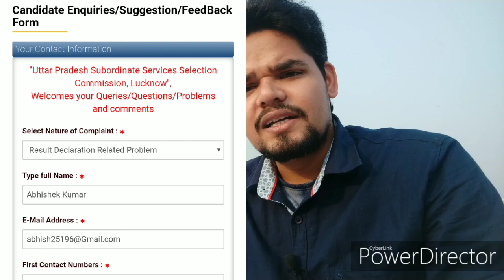TubeWell Operator Results issue | Lower 2 result updates | धरना प्रदर्शन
The Result issue of the tubeWell operator exam and updates of lower 2 result

or u can whatsApp me with your name
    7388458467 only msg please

Join the best test series of India
       for UPPCS 2019

Crash Course + Current Affairs + Test series
Only in 499 Rs.